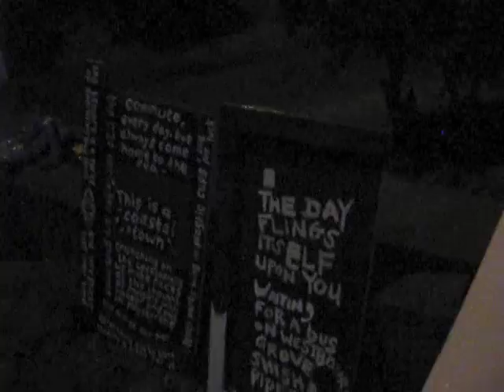the great outdoors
guerilla art event: southend-on-sea: